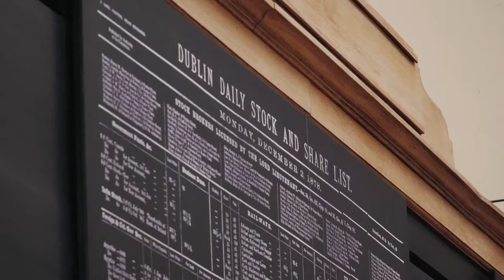Yew Grove Reit lists on Euronext Dublin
Yew Grove Reit a newly incorporated Irish Real Estate Investment Trust (REIT), raised €75 million through its initial public offering (IPO) on Euronext Dublin on 8 June 2018. Listen to Jonathan Laredo, CEO and Barry O’Dowd, Chairman of Yew Grove REIT, Orla O'Gorman, Head of Equity Listing Ireland and Tommy Conway, Investec Dublin talk about the company's listing on the Enterprise Securities Market (ESM), why Yew Grove REIT decided to list and what a listing delivers to the company.